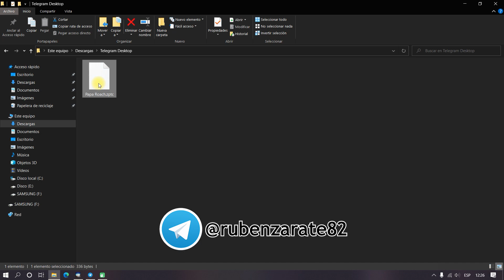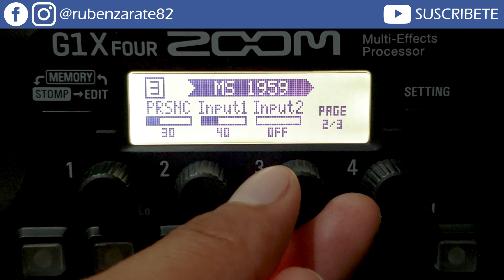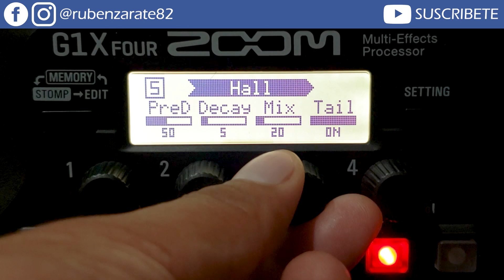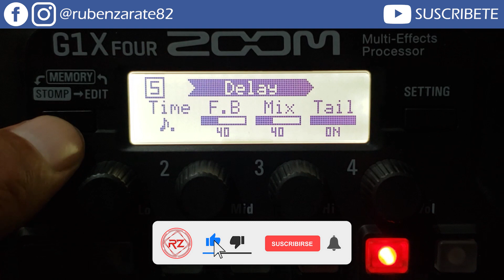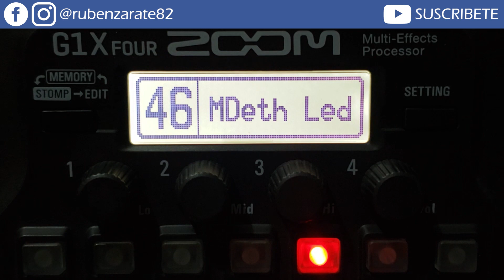MEGADETH Patch Zoom (G1/G1X Four - G3N/G3XN - G5N) 😎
Sonido al estilo de Megadeth para pedaleras Zoom modelos G1/G1X Four - G3N/G3XN - G5N - G6 - G11. Se toca con pastilla del puente (bridge pos).